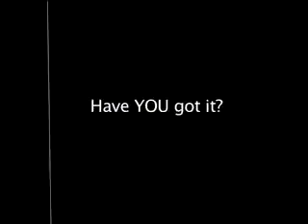Father Son Pool